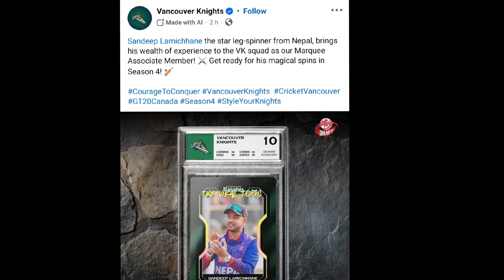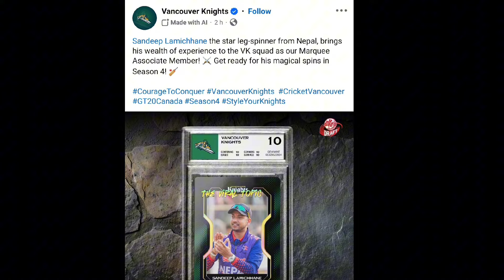GT20 Canada League मा नेपाली टोली लाई यति धेरै रकम || The Viral Topic || Sandeep Lamichhane News